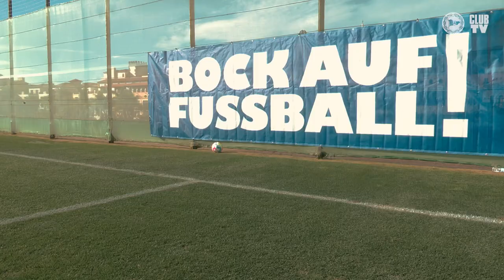Klünti gegen Janni (2/3): Fußball-Boccia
In drei kleinen Spielen treten Lukas Klünter und Janni Serra in dieser Trainingslager-Woche gegeneinander an. Spiel 1 ging an Janni - kann Klünti ausgleichen?